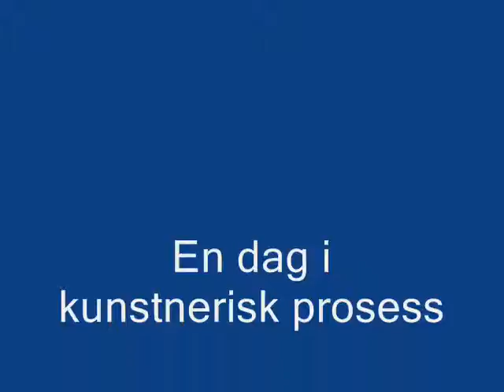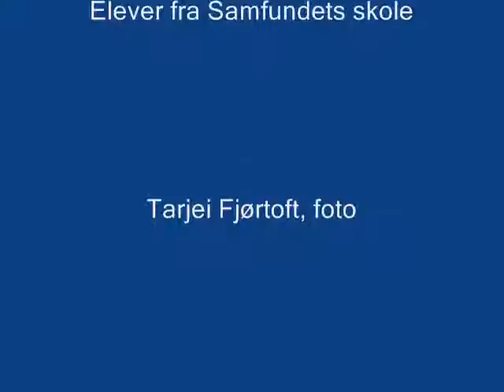DKS Kristiansand kommune - En dag i kunstnerisk prosess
Den Kulturelle skolesekken i Kristiansand kommune gir profesjonell kunst og kultur til skolene innen ulike kunstneriske felt. Her ser du bilder fra vår egenproduserte produksjon En dag i kunstnerisk prosess. Les på vår nettside